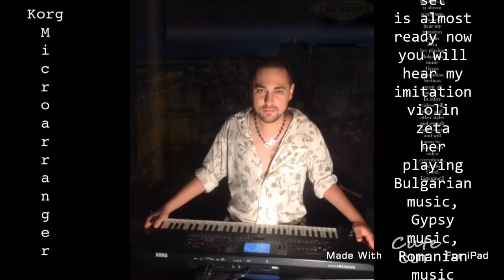korg microarranger Cigulka Kristian set 2014